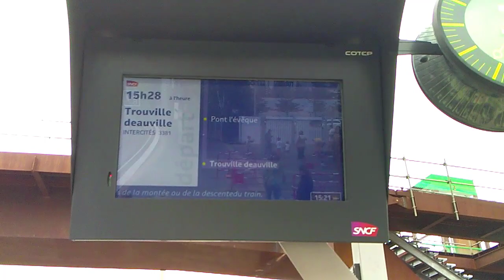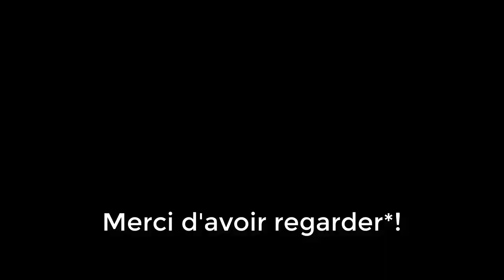Arrivée et départ de l'Intercités 3381 pour Trouville-Deauville en gare de Lisieux